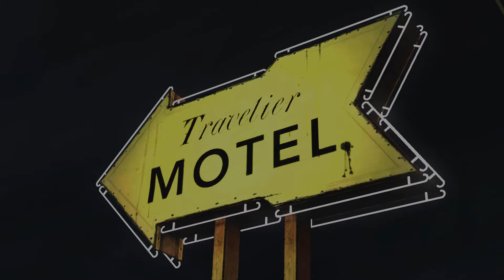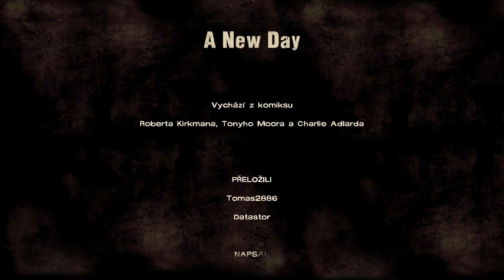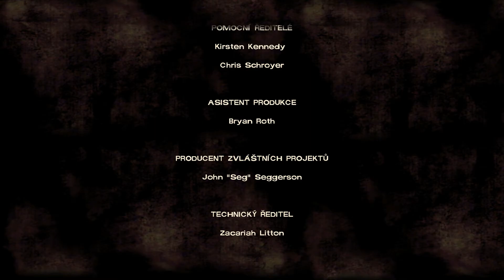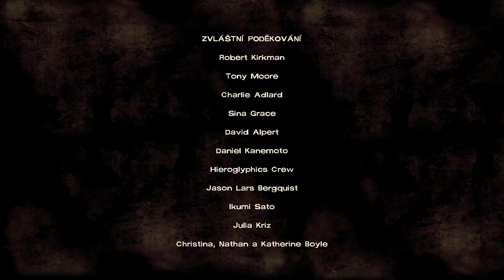●The Walking Dead - Season One - Episode 1 - 3#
Třetí díl z první sezóny The Walking Dead od Telltale games! V tomto díle dohrajeme první epizodu! Enjoy!!